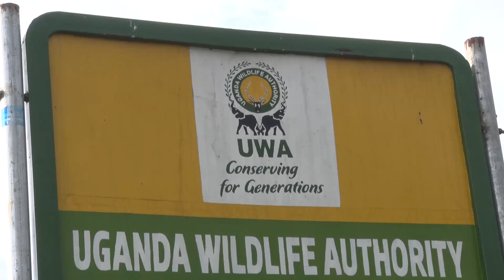UPDF etandiise omuyiigo gwa Batujju abalumbye abalambuzi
UPDF nga bali wamu ne UWA batandiise okuteema oluwedda kungeri gyebagenda okuyigamu abatujju ba ADF.